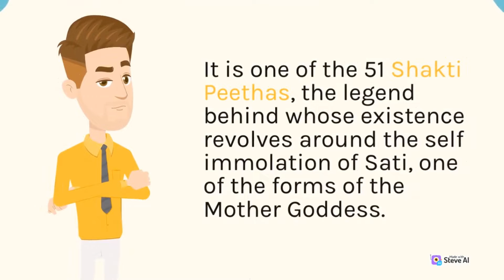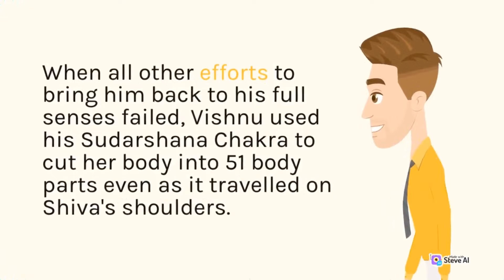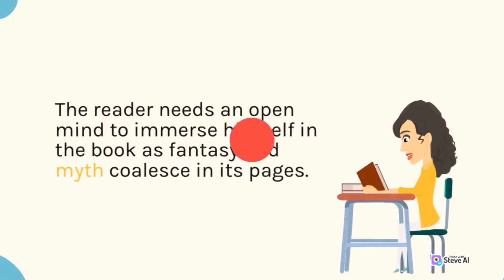Kamakhya temple | Bloodstone| Legend of the Last Engraving| Book Review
Book review
Book Summary
Kamakhya temple
BLOODSTONE| Legend of the Last Engraving Kamakhya temple